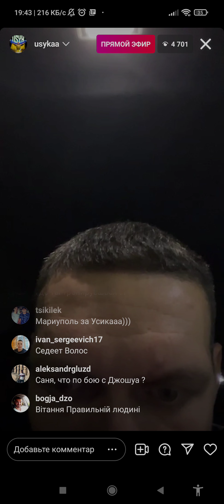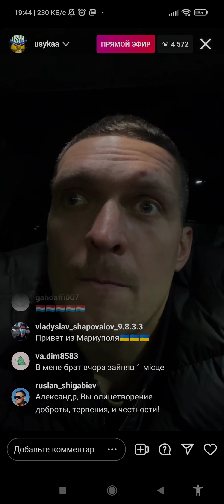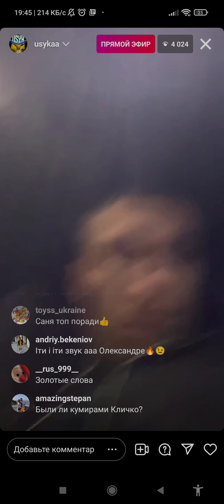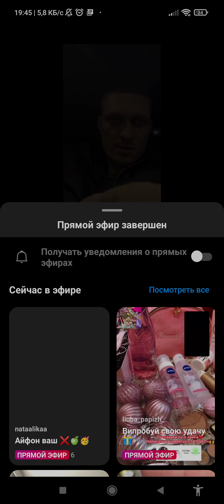19.12.2021 Поздравление Усика